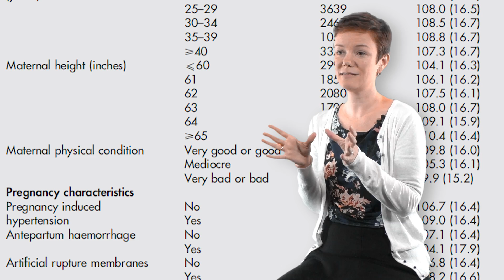Aberdeen Children of the 1950s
The Aberdeen Children of the 1950s are 12,150 people born in Aberdeen between 1950 and 1956. When they were in primary school, they took reading and maths tests as part of a study done by University of Aberdeen.

The goal of the original study was to discover the causes of learning disabilities. The children's test results were linked to other school records and to birth records in the Aberdeen Maternity and Neonatal Databank.

In the late 1990s the participants were traced, with 81% living in Scotland and 73% still in Grampian. A postal questionnaire was sent, and over 7,000 of the Children of the 1950s replied - giving information on their current health and a wide range of other topics. More information was then added from current medical records.

Today the collected data from the Children of the 1950s is used to investigate a wide variety of questions. Access to the data is given by application to the steering committee. The participants' information is shared anonymously with researchers and used in a data Safe Haven.

Are you a Child of the 1950s? Please keep in touch via our Facebook